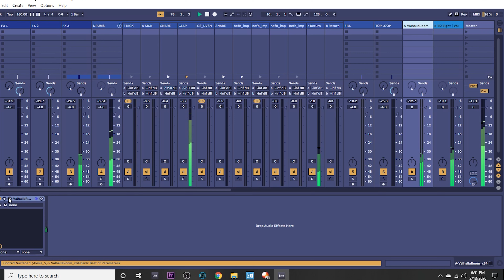"The Lochaber Badger" Produce 30 Tracks in 1 Month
Every day I play a tune and produce a track! Tunes are Irish traditional music or played in an Irish style. This tune is called, "The Lochaber Badger". I play Irish flute, tin whistle, and low whistle. Enjoy!